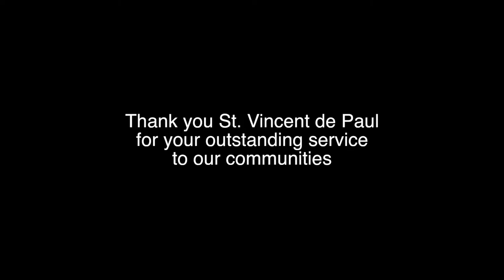St. Vincent De Paul Message- Bishop Quinn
Bishop Quinn speaks about St. Vincent de Paul.